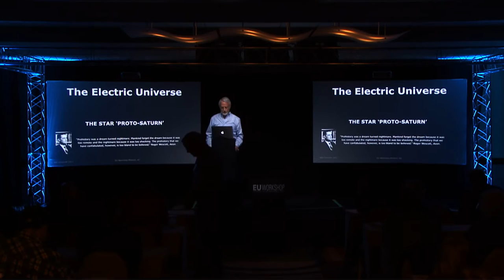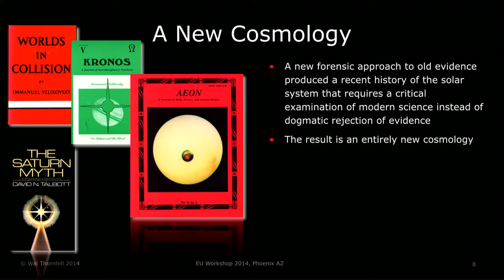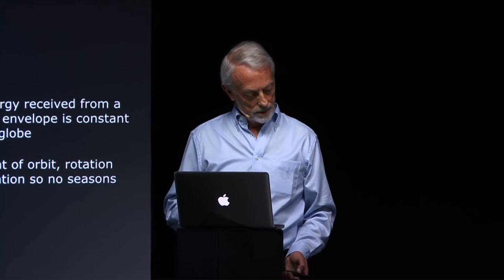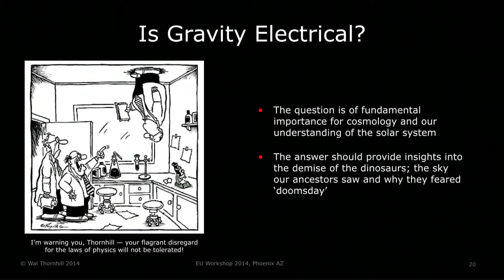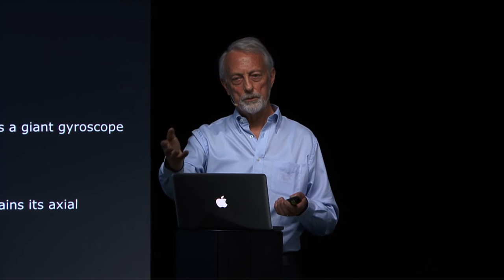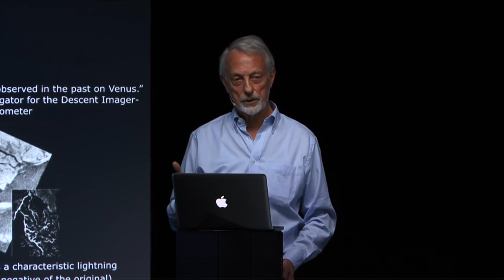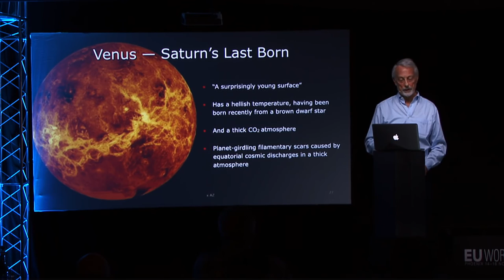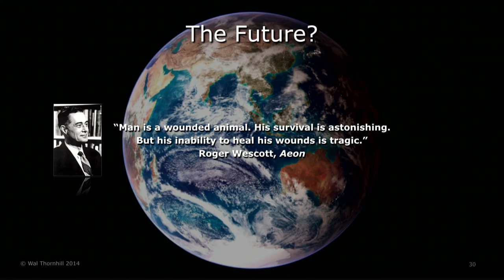Wal Thornhill The Star ‘Proto Saturn’ EU Workshop